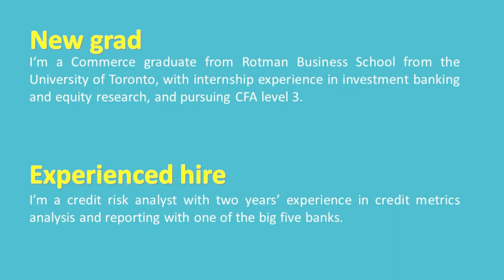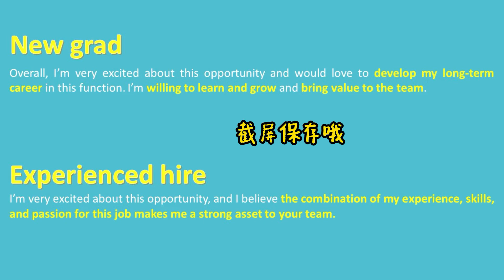Tell me about yourself |Interview Must Prepare Question| Perfect Sample Answer面试自我介绍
Walk you through how to answer this must prepare question in just 3 mins. I provided perfect sample answers for both new grads and experienced hires.